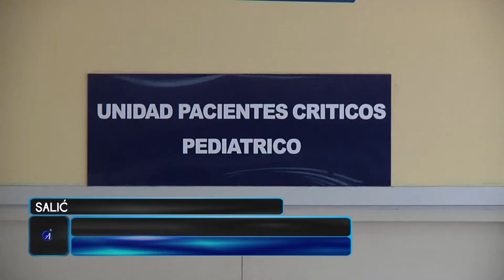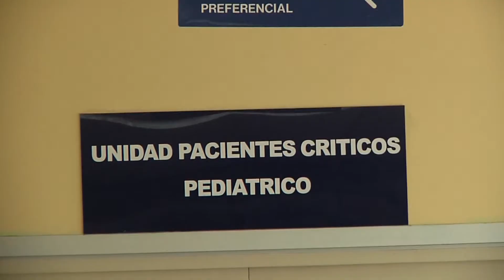FUERA DE RIESGO VITAL MENOR APEDREADO EN RUTA A-16 - Iquique TV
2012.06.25: La Jefa de la Unidad Pediátrica del Hospital Regional informó que, el menor de edad apedreado, la madrugada del domingo 24 en la Ruta A-16, se encuentra sin riesgo vital y estable dentro de su gravedad